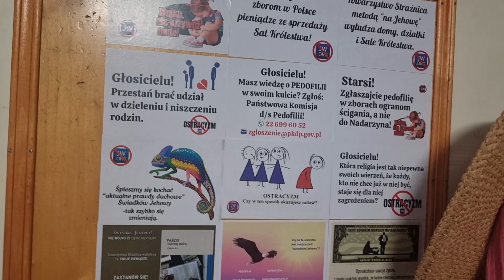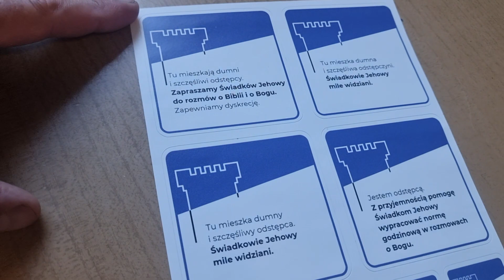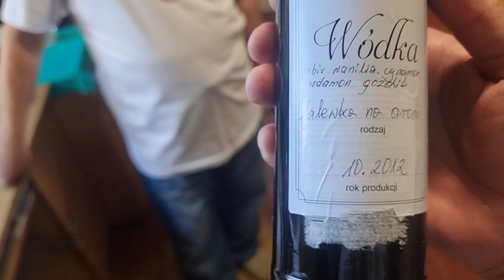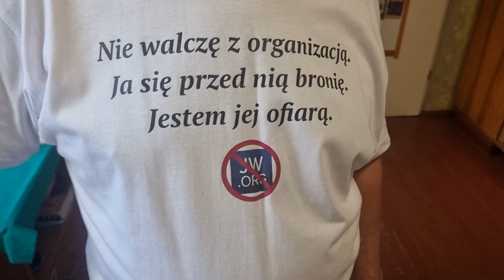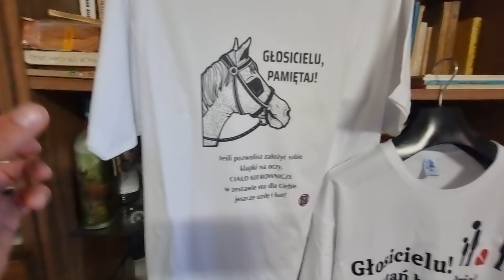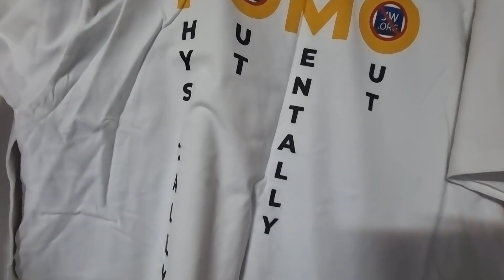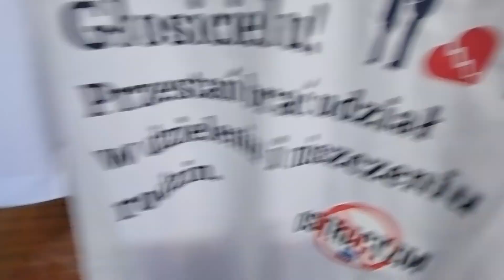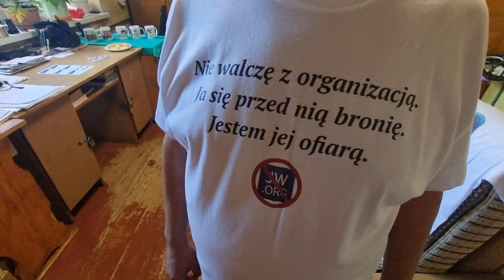Rozmowa z Antkiem Whisky 2.0.Byłym Świadkiem Jehowy z Małopolski,1975,krew na rękach.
Dziękuję za wsparcie dla niego ❤️🩷🧡💛🙏🙏🙏🙏🙏🙏🙏